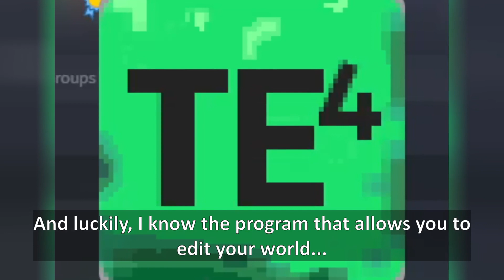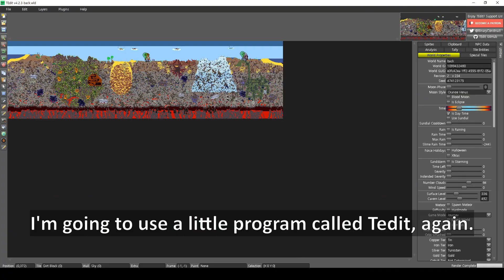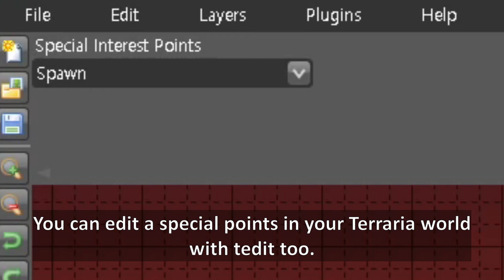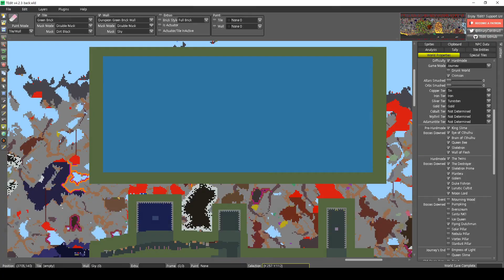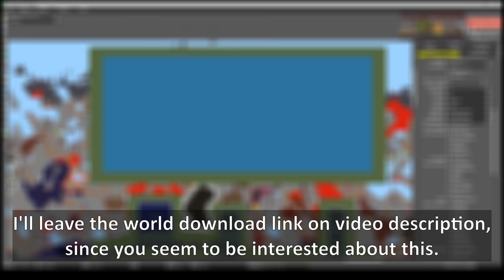What happens if your Terraria world went upside down? (like, literally.)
In Terraria, there are some unique accessory called "gravity globe". It allows you to flip the gravity, inverting the world and perspective you'll see. Surprising, isn't it? But, that takes one accessory slot, and you may need all 5 (or 6, 7) of them... What if the world were to be flipped, instead of you? What if you were to play in world being flipped..? What kind of idea is this?

Want to try this a go? I recommend you getting tedit and make your world of your own, but in case if you don't, here is a sample map for you (Journey mode, requires 1.4, obviously.)

Why not check out: GPortal!... or is it GPORTAL? or g-portal? whatever! You can rent a server for various video games, such as Terraria, Minecraft, Rust, etc. go check it out, use this link to get 5% discount!... it's better than nothing, you know.

but you can't start flipping the maps, you know, there are no consumers
used music:
-Mourning dove
-Terraria otherworld: prelude
-Terraria overhaul: hell
-undertale once upon a time
-Terraria calamity: Hadopelagic Pressure
-Terraria calamity: Threats of the ocean floor
-Terraria jungle night
-[custom]